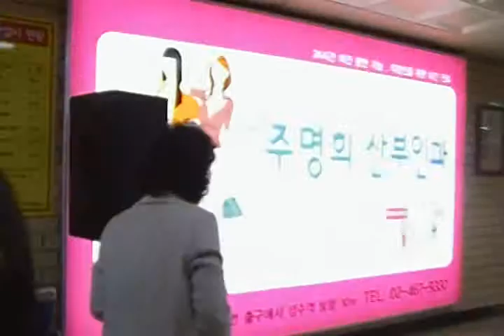[소리여울 색소폰 동호회] 장길홍 연주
서울메트로 아티스트 예술무대. 2010년 1월21일 저녁 서울 지하철 건대입구역.